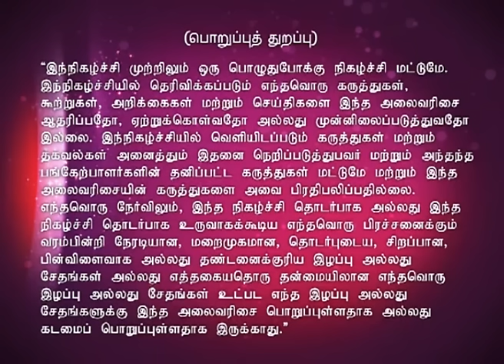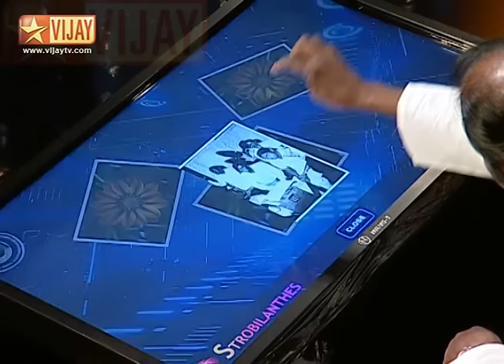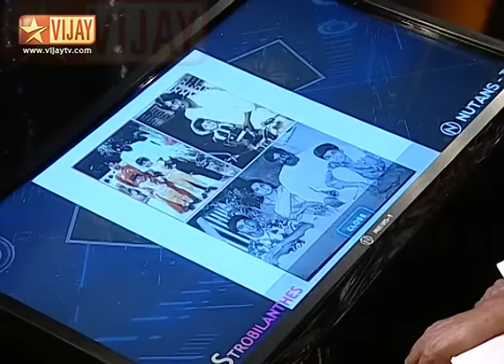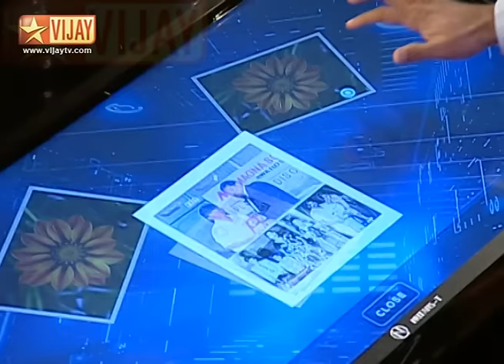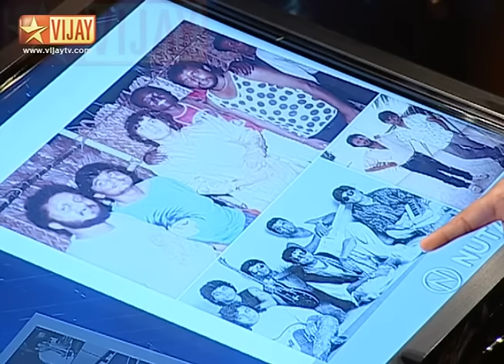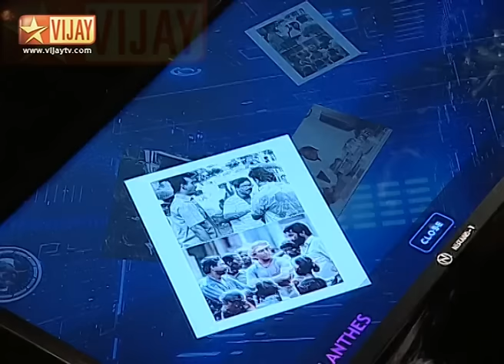Tamil New Year Special | Koffee With DD Full Episode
Koffee with DD Season 2! A blissful chat show hosted by DD with the movers and shakers of film industry over a cup of Koffee. Director Manirathnam, Music Director A R Rahman, Vairamuthu and Dulquar Salman are guest this episode.